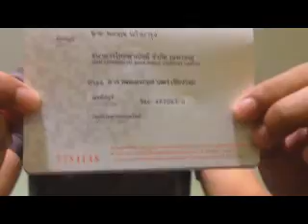ประธานกฤตวอนเพื่อนโอนเงินภายในอาทิตย์นี้